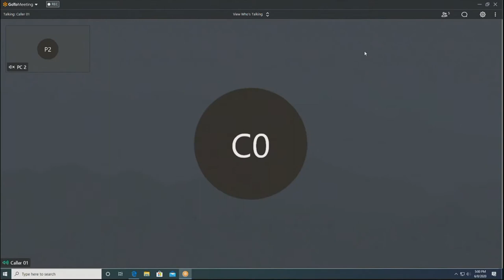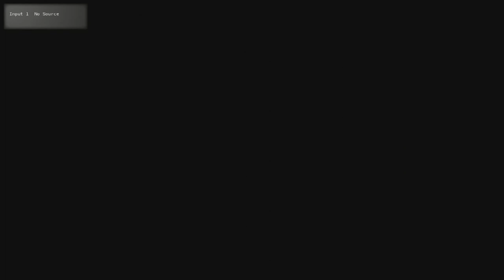FP 06082020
CITY HALL
COUNCIL CHAMBERS
828 CENTER AVENUE
SHEBOYGAN, WISCONSIN